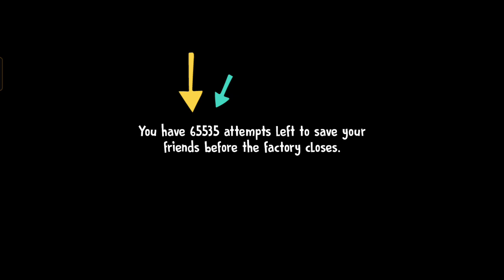ICE CREAM 4 MOD APK TERBARU !!!! || HORROR GAMES || OFFLINE GAMES || ANDROID GAMES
DHESKRIPSI •
OKAY GUYS DI VIDIO KALI INI SAYA AKAN MEMBERIKAN GAME ICE CREAM MOD APK YAAA
LINK DOWNLOAD DI BAWAH INI